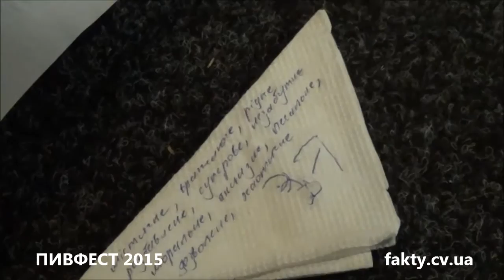ПИВФЕСТ 2015 (3 день)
"Наше пиво" ("Баварія"), м. Чернівці, вул. Героїв Майдану, 103-г.
Відео: fakty.cv.ua